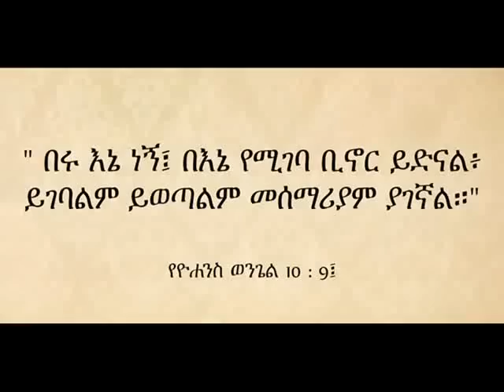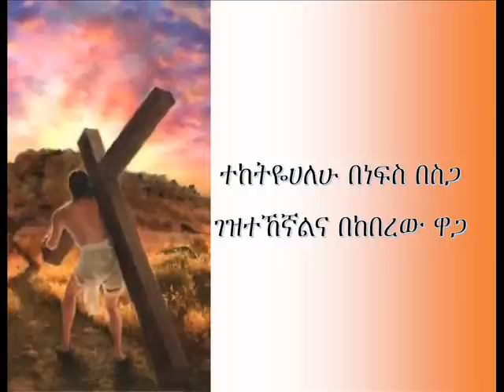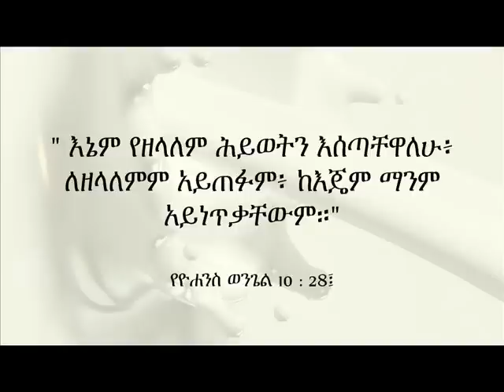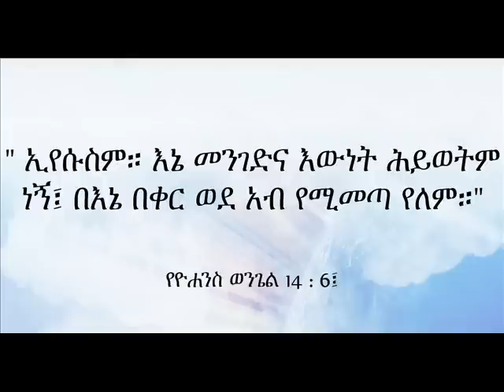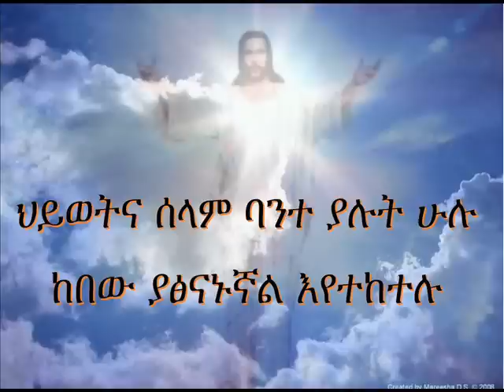Bere Nehe በሬ ነህ || 2007 || መዝሙር|| ዘማሪት ጽጌረዳ ||Kale Awadi ቃለ ዐዋዲ ቴሌብዥን